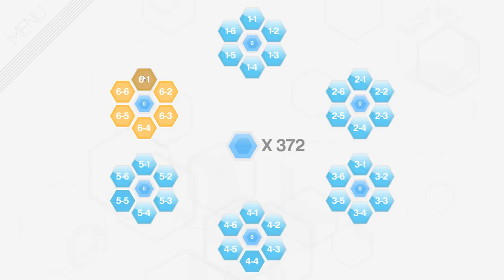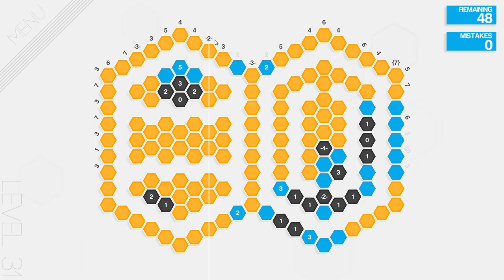Hexcells Plus - Chillstream with Difficult Levels (Part 8) (Stream: 04.05.2016)